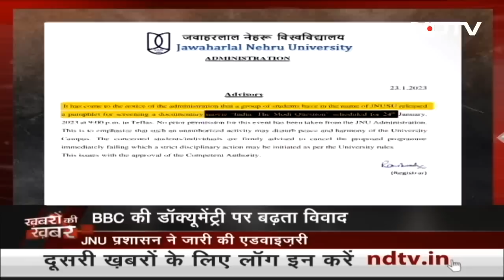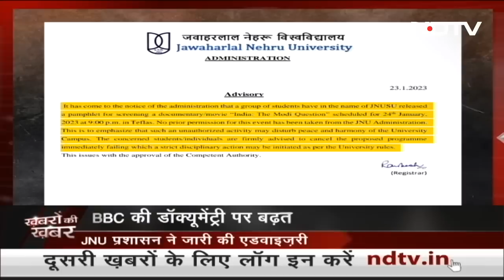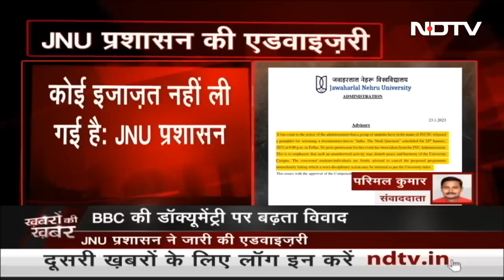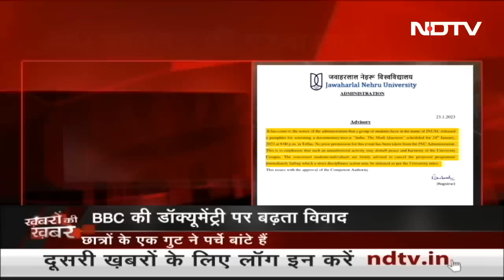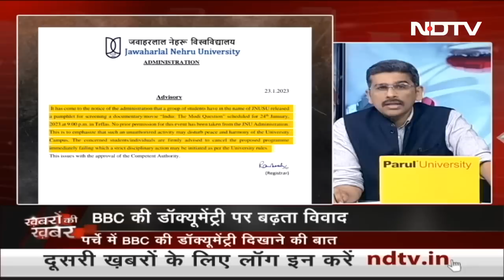जजों की नियुक्ति पर विवाद, सरकार और न्यायपालिका आमने-सामने | Khabron Ki Khabar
जजों की नियुक्ति को लेकर केंद्र सरकार और सुप्रीम कोर्ट के बीच टकराव बढ़ता जा रहा है. कानून मंत्री किरेन रिजिजू ने सोमवार को कहा कि विधायिका और न्यायपालिका के मध्य मतभेद होने चाहिए लेकिन मनभेद नहीं होने चाहिए. साथ ही उन्होंने कहा कि जजों के फैसलों को जनता देख रही है. ऐसे में सवाल यह है कि यह विवाद कहा तक जाएगा?